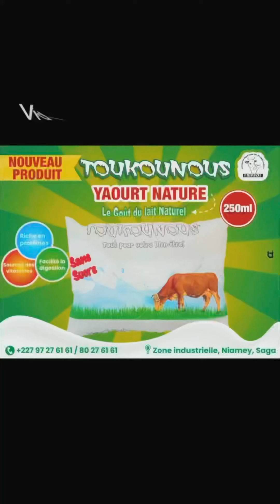Des Africains qui ne mange pas la viande/ wanousky